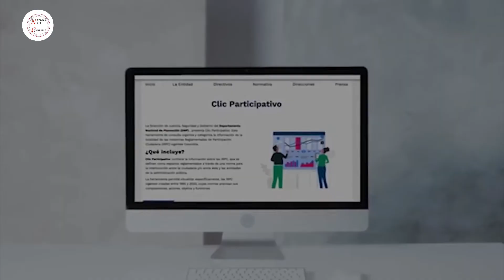Colombia innova en participación ciudadana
VÌA: NOTI CAIMITO / 10:46